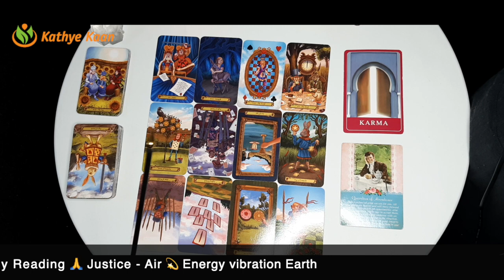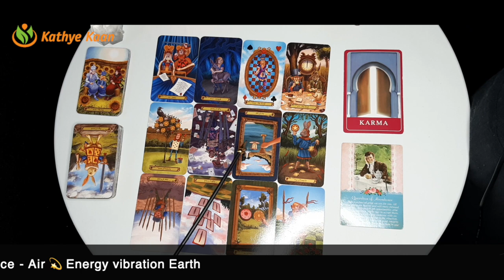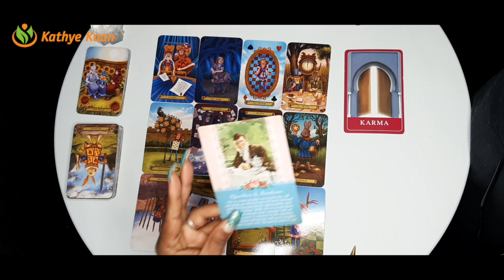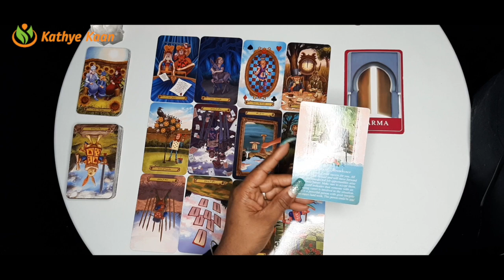VIRGO FEBRUARY 2021 💝 Clarity over a lover 💖 MONTHLY INTUITIVE TAROT HOROSCOPE READING🙏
FEBRUARY 2021 TAROT MONTHLY INTUITIVE HOROSCOPE READING
VIRGO FEBRUARY #2021

Kathye